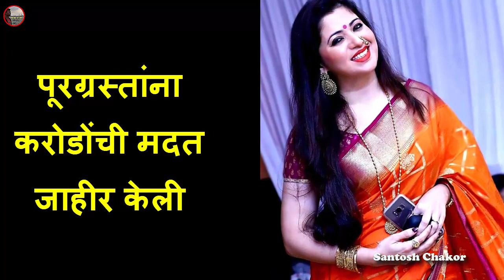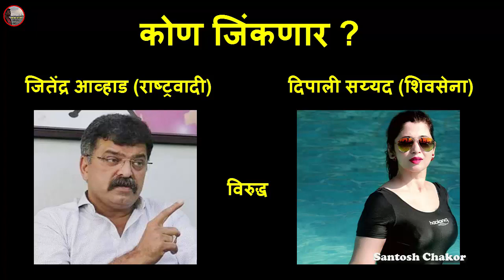या प्रसिद्ध मराठी अभिनेत्रीला शिवसेनेकडून निवडणुकीचे तिकीट | Deepali Sayed In Shivsena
Santosh Chakor - Marathi actress Deepali Sayed joins Shivsena party, ( Deepali Sayyad )
Maharashtra Assembly Elections 2019 ( Maharashtra Vidhan Sabha Election 2019 )
Mumbra-Kalwa Vidhan Sabha constituency : Jitendra Awhad (NCP) Vs Deepali Sayed (Shivsena)